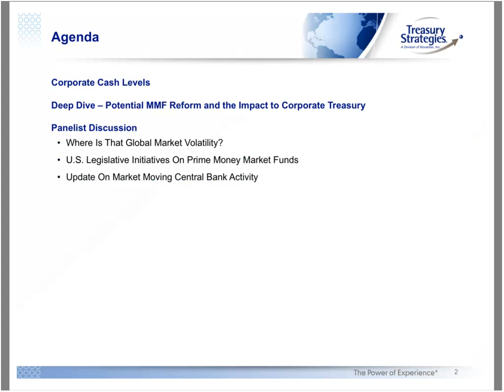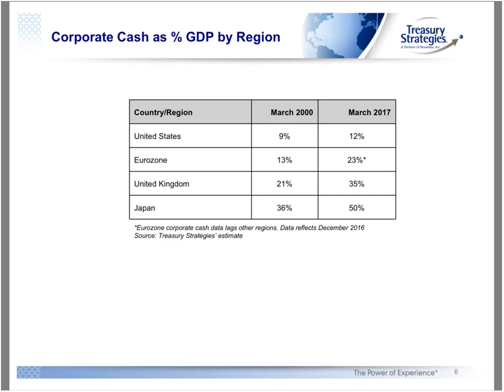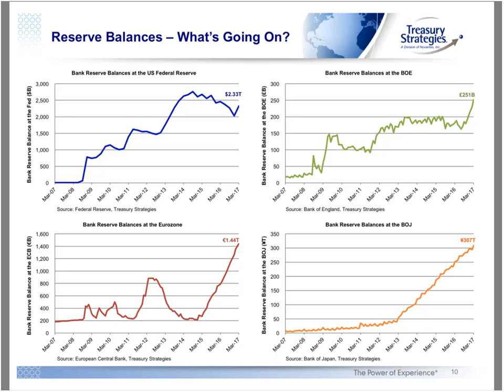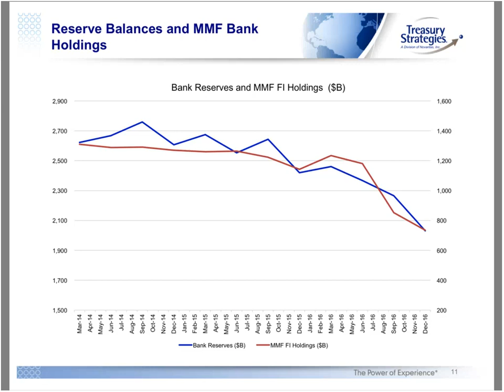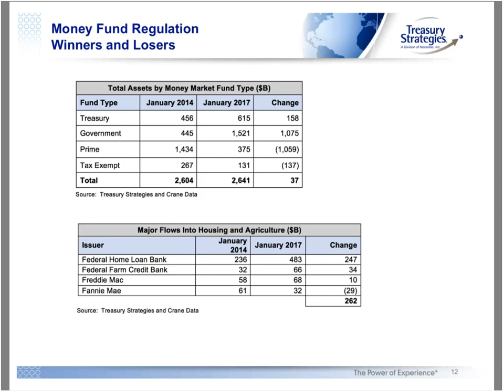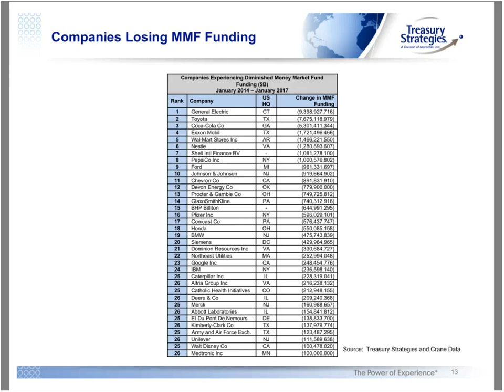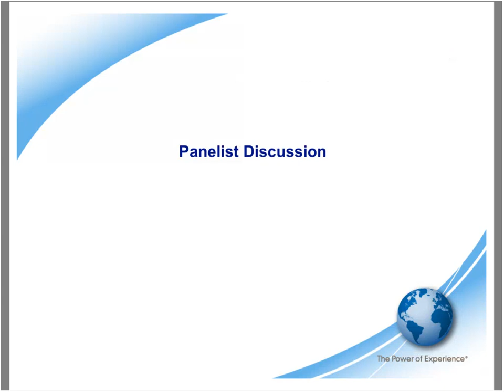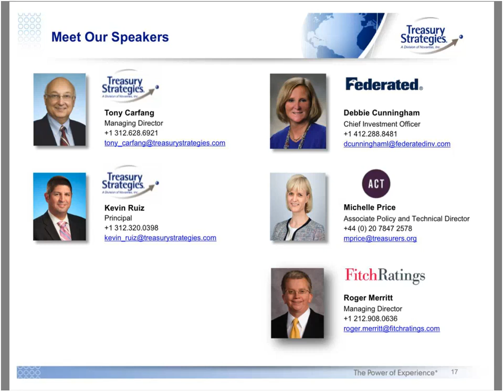3Q2017: Treasury Strategies' Quarterly Corporate Cash Briefing™ - July 2017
Major Economic, Regulatory and Political Changes Are Sweeping the Globe – So Where is The Volatility?

For the last year, Treasury Strategies has been discussing major economic, regulatory and political changes across North America, Europe, and Asia – but where is all the volatility in global markets? What is coming next? Why does it matter to corporate treasurers?

Our panel,including the Association of Corporate Treasurers, Federated Investors, and Fitch Ratings, address topics impacting Corporate Treasurer’s around the globe including

• Where is all that Global Market Volatility?
• U.S. Legislative initiatives to bring back Prime Money Market Funds
• Update on market moving Central Bank activity - US, UK, Eurozone